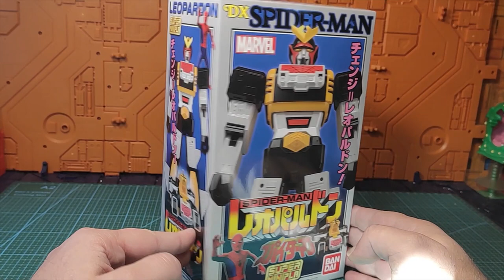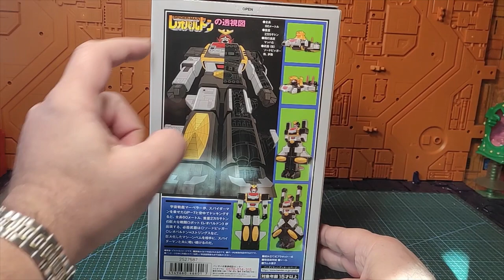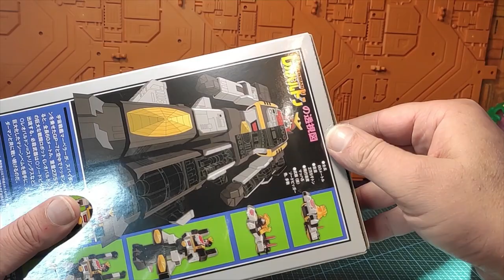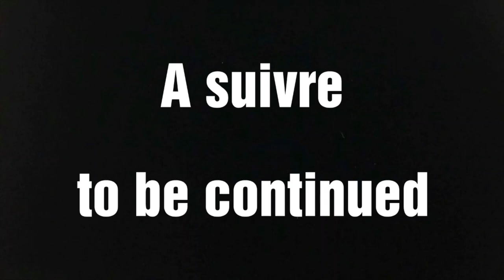( FRENCH ) Mèkomencétikonfè ?? Tuto montage et assemblage du Super Minipla Spider-Man Leopardon .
Pour ce nouveau "Mèkomencétikonfè?? " je vous propose aujourd'hui pour les plus intéressé ou les plus curieux , le tuto de montage du Super Minipla Leopardon tiré de la série Tokusatsu Japonaise : Spider-Man. Vous ne rêvez pas, il s'agit bien là du Super héro Marvel avec cette particularité propre au séries Japonaises qui avec l'accord et la licence Marvel nous propose leur propre vision de notre héro au commande du Leopardon , son vaisseau qui se transforme en un redoutable robot géant.
En attendue la revue fin de semaine prochaine , j'espère que ce tuto vous mettra néanmoins l'eau à la bouche.
Bon visionnage , passez un bon moment et bon weekend à toutes et tous ! ;)